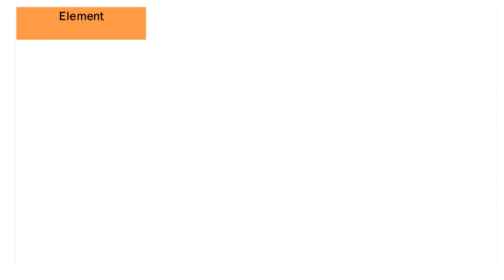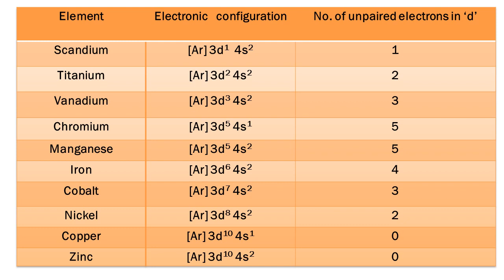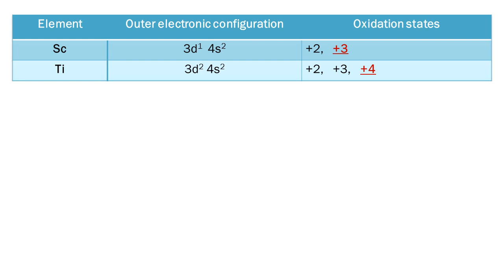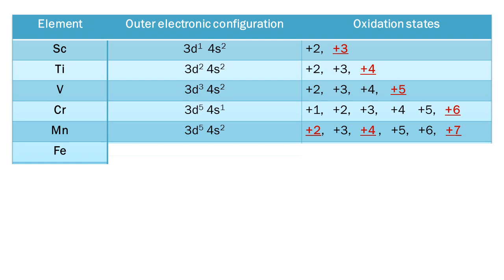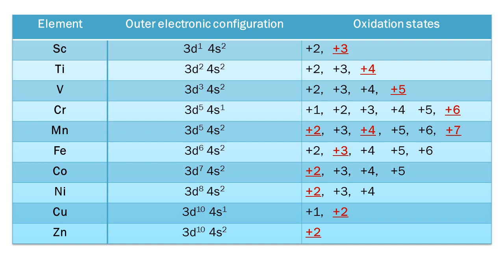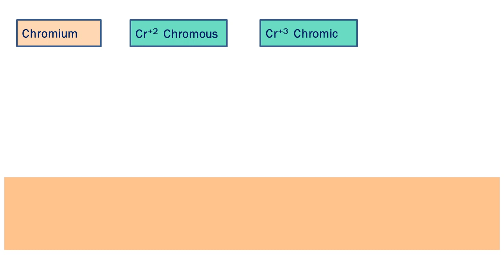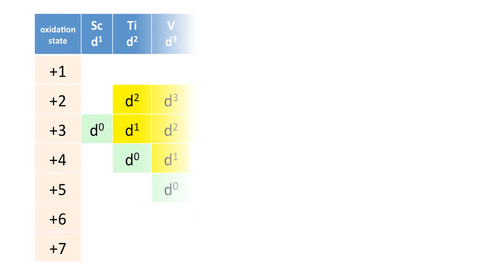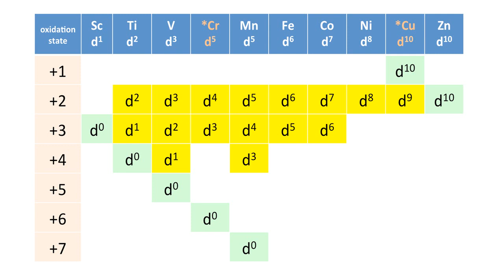Standard 12 / Transition and inner transition elements : Oxidation states of transition elements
How to remember the oxidation states of 3 d series elements easily.